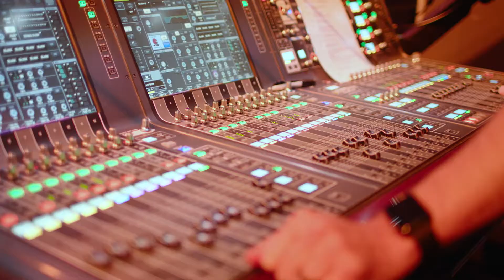2018 NCCYM Doug's Message Date